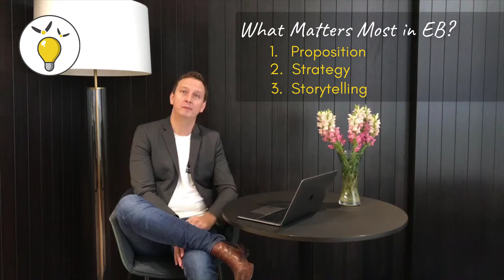How to Build Your Own Employer Branding Business Case with Mark Puncher